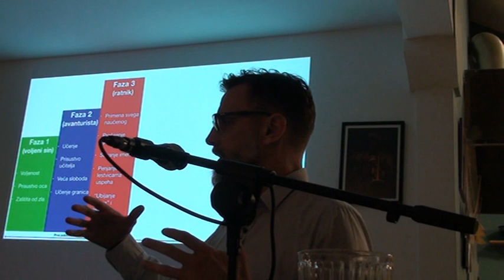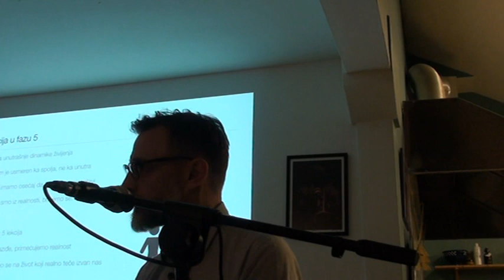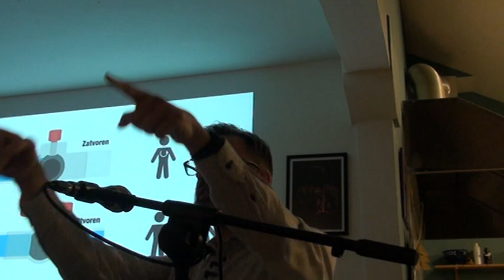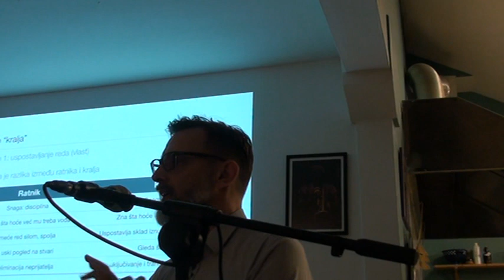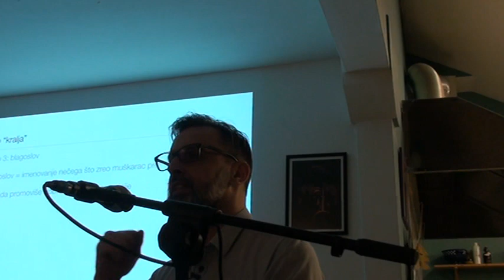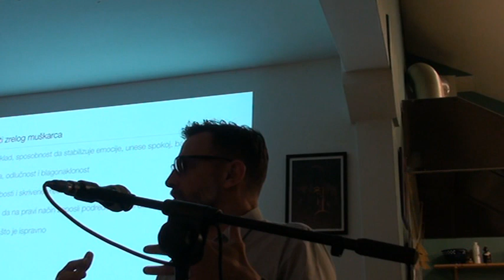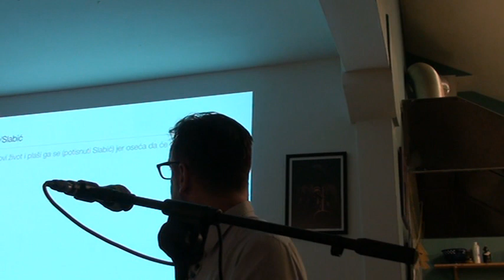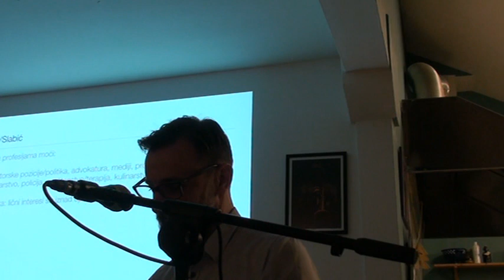Sazrevanje muškarca od ratnika do kralja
Dr Marko Lukić, Centar "Kompot", Beograd, 9. maj 2023.
Nakon što probiju "zid" u kome nauče pet životnih lekcija
muškarci se vraćaju redonom životu promenjeni, da urade ono za šta su rođeni i ispune misiju svog života.